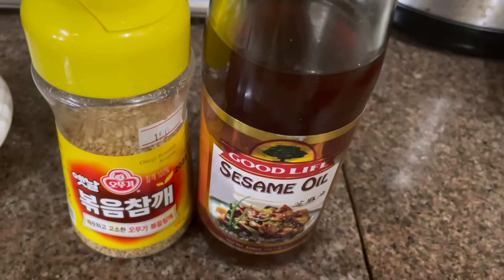SPICY BRAISED TOFU | DUBU JORIM ( A KOREAN SIDE DISH)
Today’s video will show you how easy to cook a side dish ~ Spicy Braised Tofu. It is a Korean
side dish most popularly known as DUBUJORIM

SPICY BRAISED TOFU OR DUBUJORIM

Ingredients
Korean firm TOFU or TOKWA
1 clove garlic
1/2 onion white, medium
1 stalk leeks
1 TB soysauce
1 tsp salt
1 tsp sugar
1 TB hot pepper flakes
1/2 cup water
1 TBs sesame oil
1 TB sesame seeds

For the procedure pls watch my video.